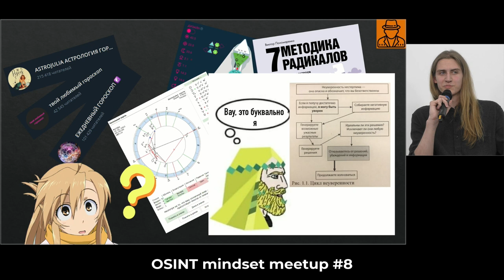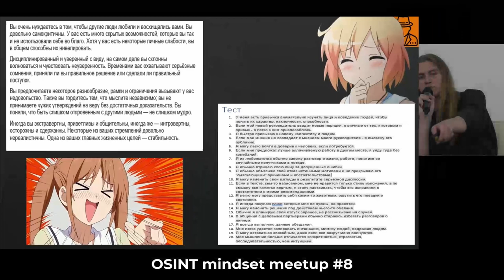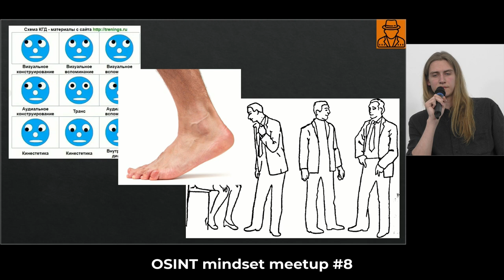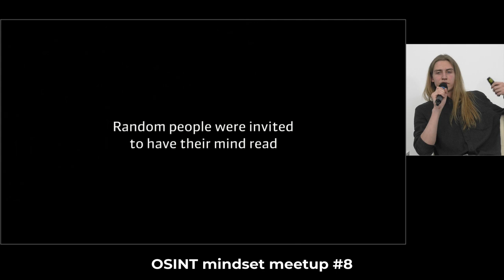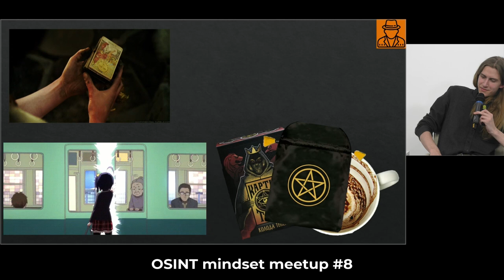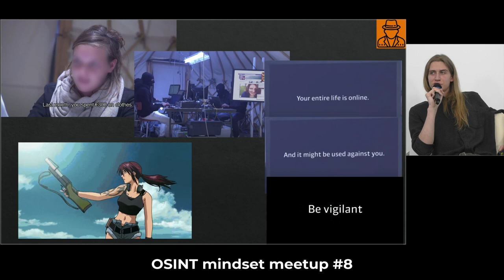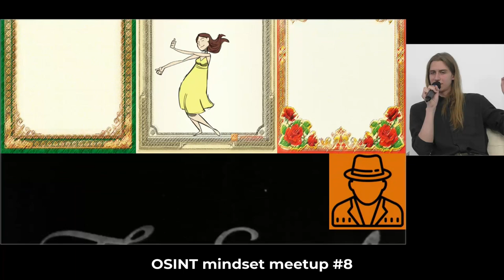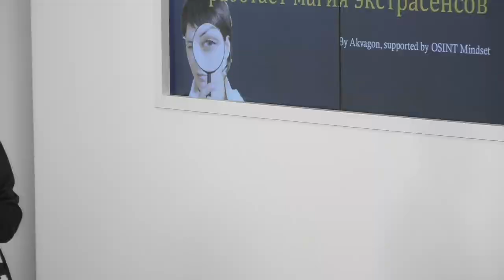Манипуляции на основе открытых данных или Как работает магия экстрасенсов | Akvagon (16+)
Доклад №3 с OSINT mindset meetup №8

На докладе разберём, почему любой человек может быть обманут и как этого добиваются "менталисты". Немного поревёрсим психологию и погрузимся в дебри собственного разума. Узнаем, какие OSINT навыки тебе нужны, чтобы стать настоящим магом! Наконец, просто поугараем над некоторыми особенно мозговзрывающими прецедентами.

00:03 Вступление
00:56 Когнитивные искажения
04:22 Эксперимент Форера
09:09 Холодное чтение
12:18 Проблемы холодного чтения и НЛП
19:03 Горячее чтение
19:40 Доступность персональных данных
26:10 Дейв, бельгийский яновидящий
28:30 Техники горячего и холодного чтения параллельно
37:05 Эпилог
38:28 Благодарности
40:04 Вопросы